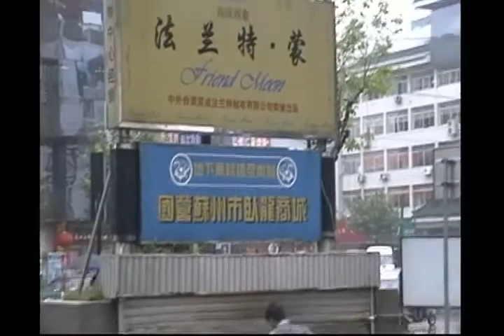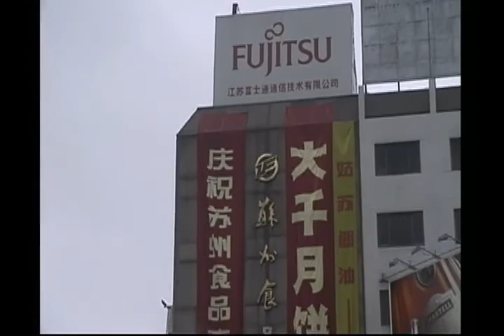VTR 1998 09 27 蘇州の中心